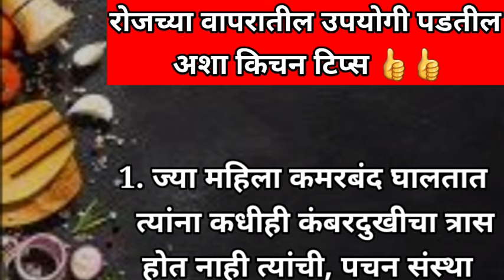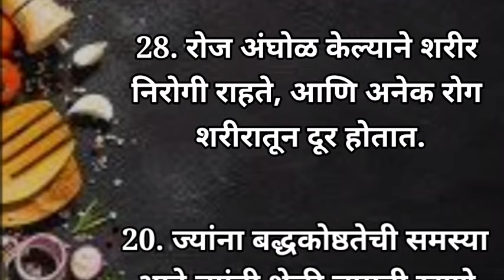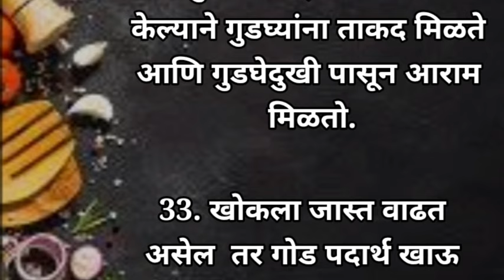रोजच्या वापरात येतील अशा किचन टिप्स | Kitchen Tips and Tricks | Renuka's Kitchen